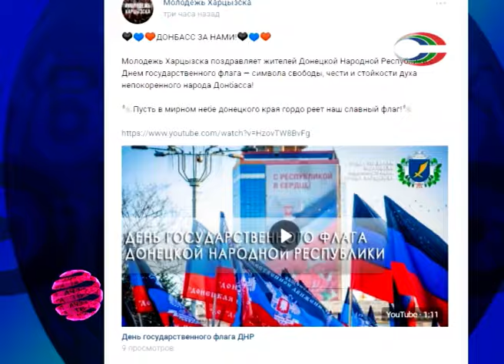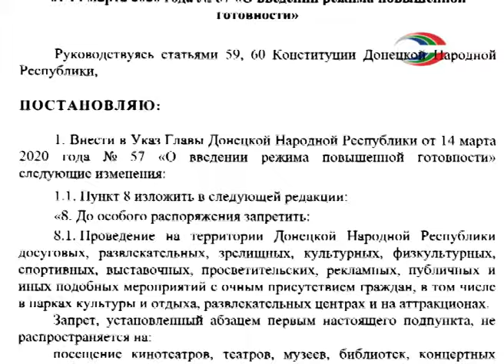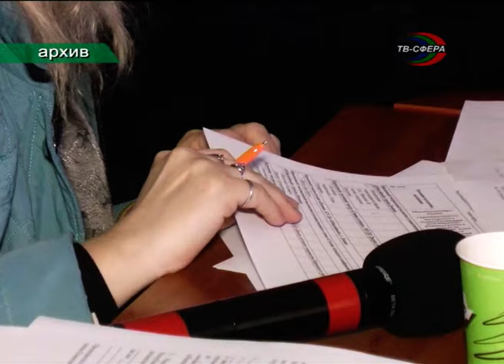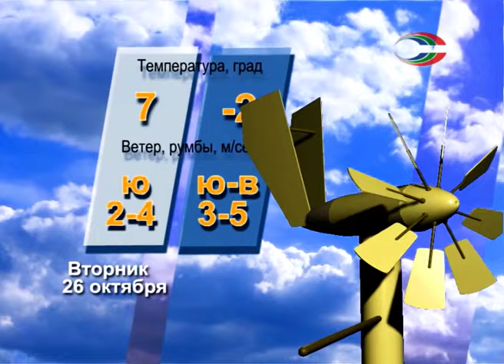`Городские новости` 25 октября